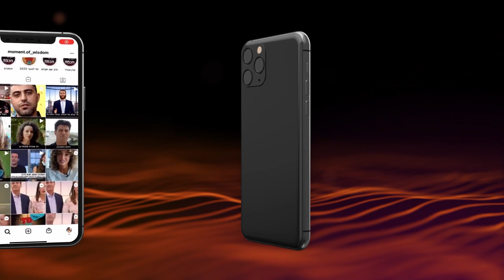על הניסים - הגלויים והנסתרים | הרב שמואל אליהו | פרשת חוקת